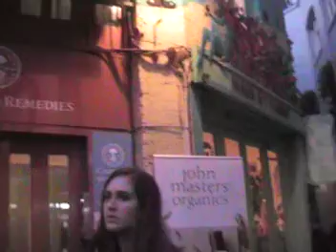Anna and Sam in London